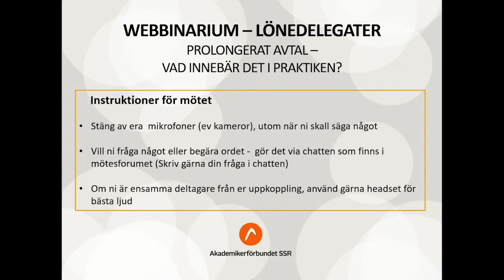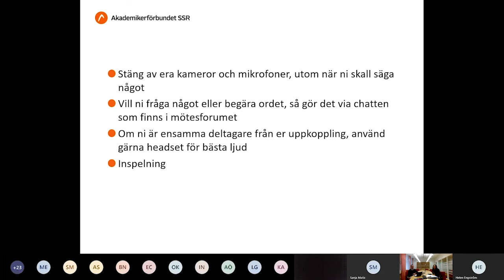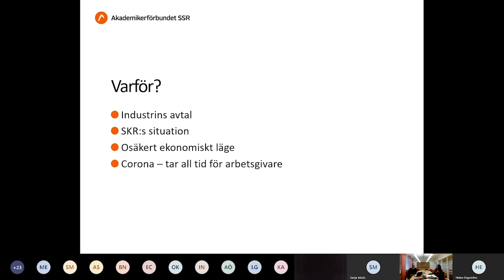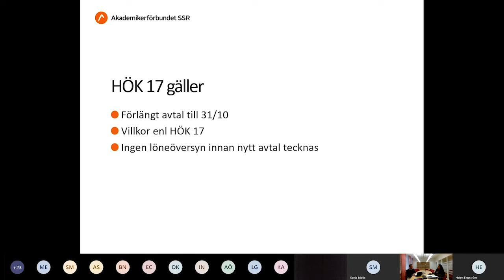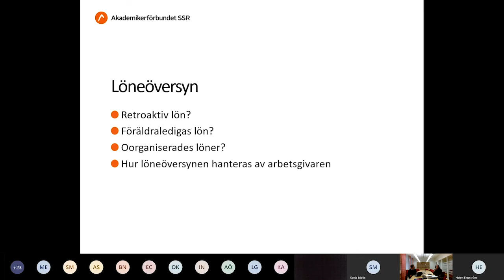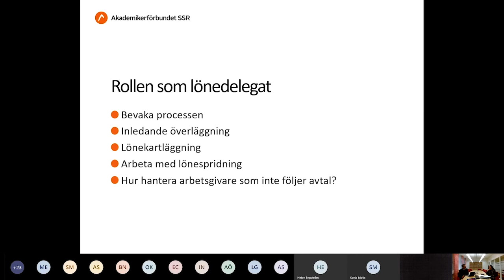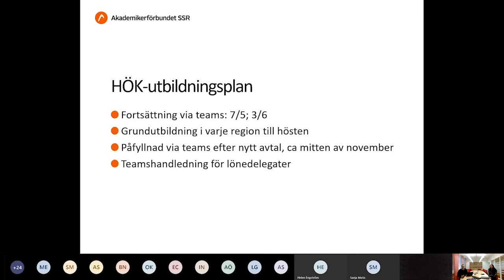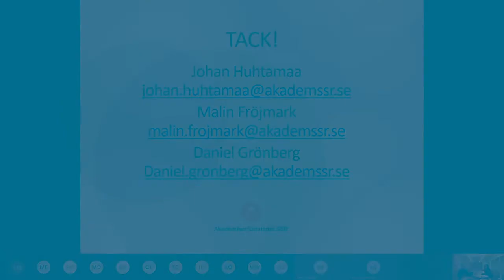Seminarium om prolongeringen av HÖK17 avtalet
Med ombudsmännen Malin Fröjmark och Johan Huhtamaa